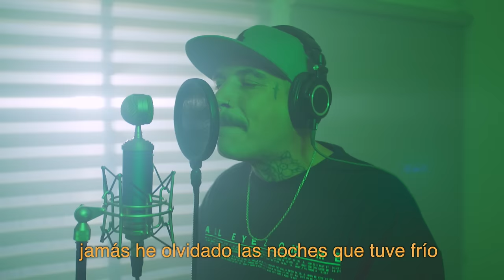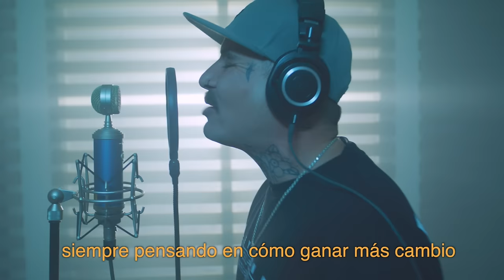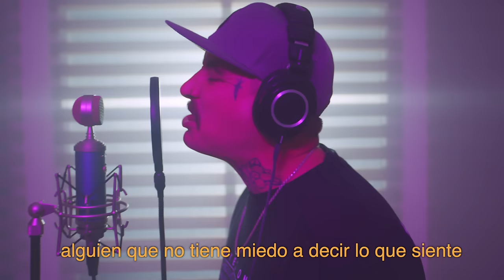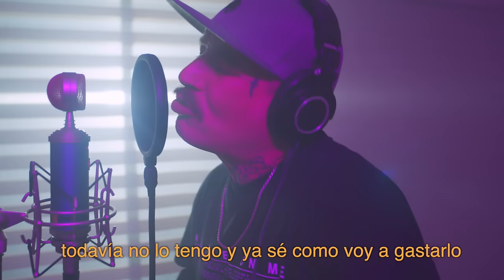Bremont 420 - Cambios | Headz MX Live Sessions Vol. 4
Una producción de The Shape Records para Headz MX

Créditos:
Bremont 420 - Cambios
Producción: The Shape records
Dirección: Carlos Zapata y  Gerardo Acosta
Fotografía: Carlos Zapata @theshaperecords3688
Edición: Carlos Zapata
Sonido directo, mezcla y mastering: Gerardo Acosta (AskOne)
Diseño gráfico: IVDSN